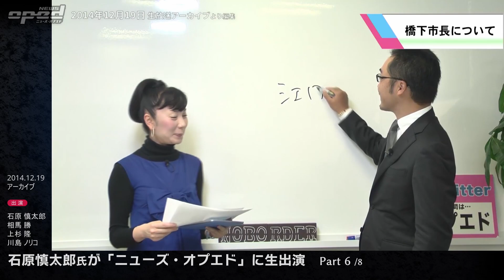【石原慎太郎氏】ニューズ・オプエドに生出演！Par6/8【2014年12月19日生放送アーカイブより】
ニューズ・オプエドに石原慎太郎氏が生出演！
2014年7月11日と2014年12月19日の過去アーカイブを全8回にわたって一挙公開します！

《関連ニューズ／石原慎太郎氏 89歳で死去 東京都知事や運輸相歴任》

右派の論客としても活躍しました。
東京都知事や運輸大臣を務めた石原慎太郎氏がきょう死去しました。
89歳でした。
石原氏は、1932年に神戸市で生まれ、一橋大学在学中に書いた小説「太陽の季節」で、芥川賞を受賞しました。
1968年に、自民党公認で参議院全国区に出馬し、300万票を超える得票でトップ当選しました。
72年には衆議院に転身し、通算9回の当選を果たしました。

その間、環境庁長官や運輸大臣を歴任しました。
99年に東京都知事選挙に立候補して初当選し、その後、4期まで務めました。
12年10月に任期途中で都知事を辞職して日本維新の会に合流、12月の衆議院選挙に比例代表東京ブロックから立候補して当選し、再び国政に復帰しました。
14年12月の衆議院選挙で落選して、政界を引退しましたが、活発な執筆活動を続けていました。

昭和の大スターで俳優の故石原裕次郎氏は実弟です。
長男は自民党元幹事長の伸晃氏、次男はタレントの良純氏で、三男の宏高氏は自民党の衆議院議員を務めています。

ベストセラー『石原慎太郎５人の参謀』の著者で、NOBORDER社主の上杉隆氏は「昭和の太陽が沈んだ。時代を俯瞰し大局で判断を下す最後の政治家だった。一見乱暴にみえるが驚くほど繊細で『おい、助けてくれよ』が口癖だった」と生前の思い出を語っています。